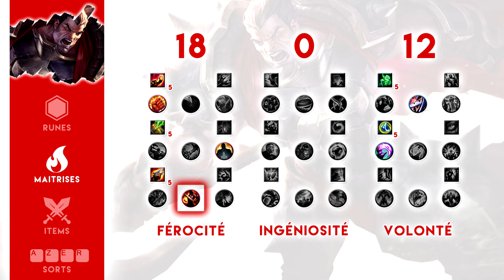DARIUS TOP : Tuto FR par Linkosa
Actuellement dans le haut platinum, je ponce la top lane avec des champions relativement skillés ! ^^

Je vous propose donc aujourd'hui un tuto sur Darius !

Au programme de cette vidéo :

Intro : 0:06
Counters : 0:25
Runes : 0:52
Maîtrises : 1:19
Build : 1:38
Sorts : 2:24
Phase de lane : 2:47
Tips : 3:45
Team fight : 4:36

J'espère que cette vidéo vous plaira ! Si c'est le cas, faites le moi savoir dans les commentaires ou avec un petit "j'aime", ça fait toujours plaisir !

♫ Marin - Galactic
Musique composée par MARIN :

Le compositeur vous autorise à réutiliser ses musiques : "Every song on my profile which is a free download, you are free to use in your videos or mixes, as long as you credit me."